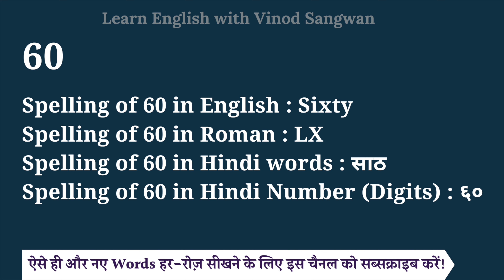60 spelling in English, Hindi and roman | spelling of 60 | How do you spell 60 correctly